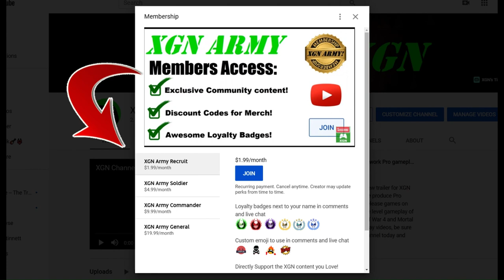MK1 how to unlock Soul of a Sorcerer KEY Rewards in Flesh Pits! Invasion Season 7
Mortal kombat 1 Invasion Season 7 Soul of a Sorcerer key item gate rewards in Flesh Pits mesa. How to unlock Invincible relic and Quicksilver Sorcerer Shang Tsung skin in MK1 Season 7.
You need to beat Shang Tsung, final boss of Season 7, this unlocks the Soul of a Sorcerer key item - then you can access the gated area for these exclusive rewards in each mesa of Mortal Kombat 1.